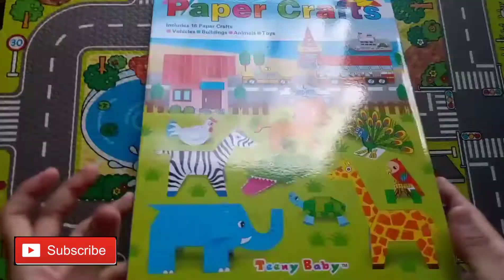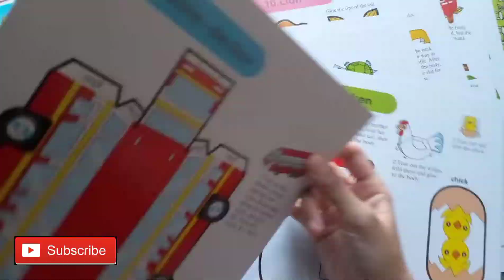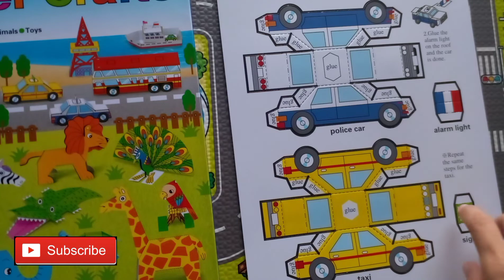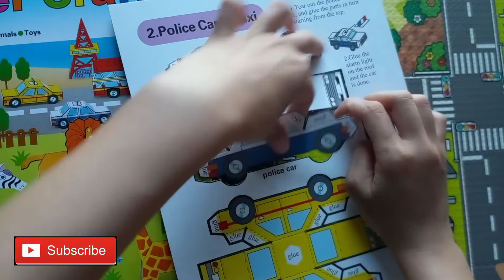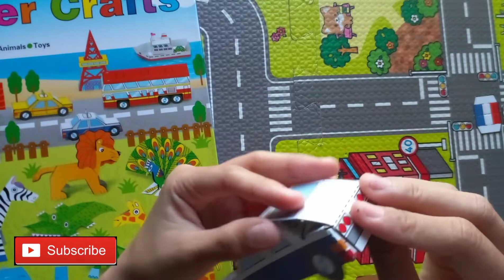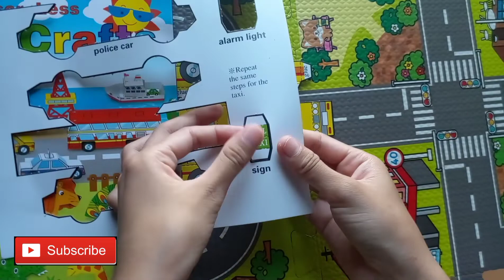MAKE PAPER CRAFTS WIHTOUT SCISSORS